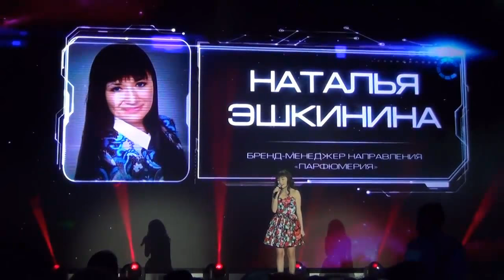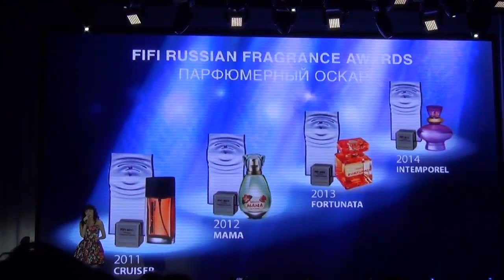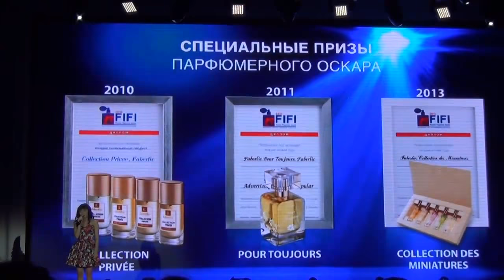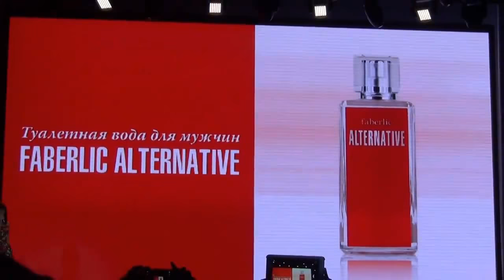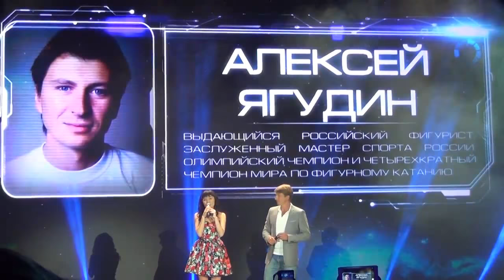Парфюмерия Фаберлик и Новый Мужской Аромат (Международная Ассамблея Фаберлик 2015 - Сочи)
Если Вы хотите Посмотреть больше Видео с Ассамблеи Фаберлик 2015, то переходите на мой Блог:

И узнайте все о:

 Новинках продукции;
- Новых направлениях;
- Стратегиях Развития Компании на 2016 год;
- Новых Выгодах и Поощрениях.

А из данного Видео новую Парфюмерию faberlic и Новый Мужской Аромат (Международная Ассамблея Фаберлик 2015 - Сочи)